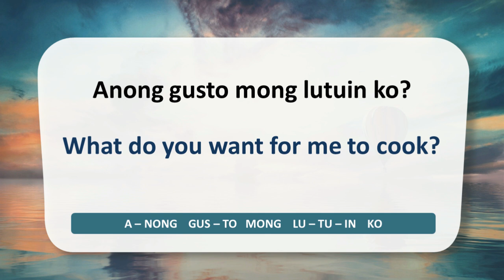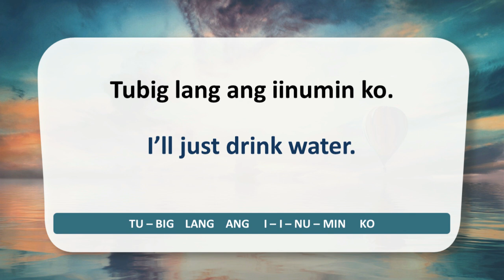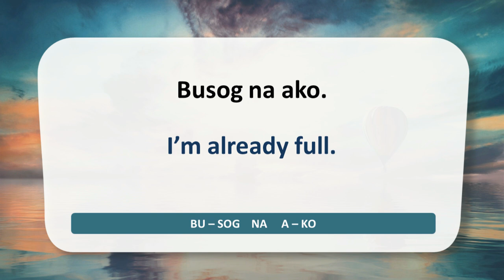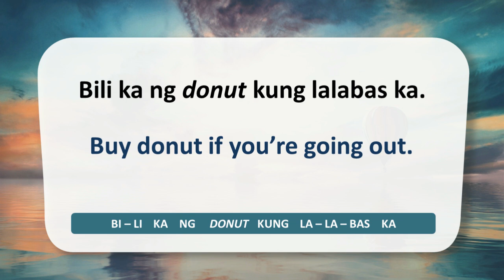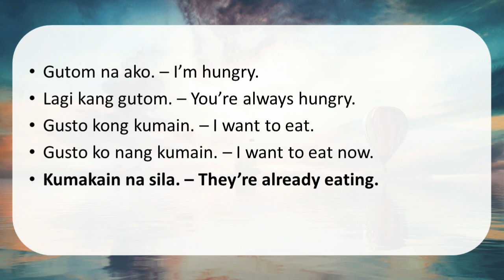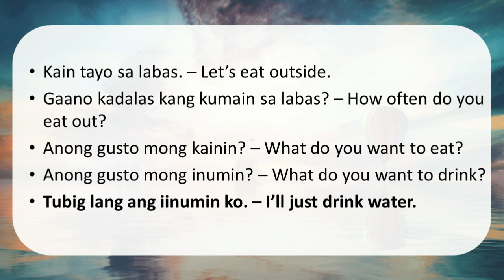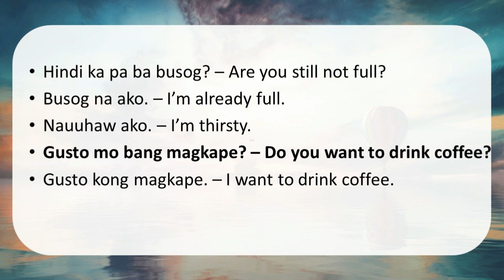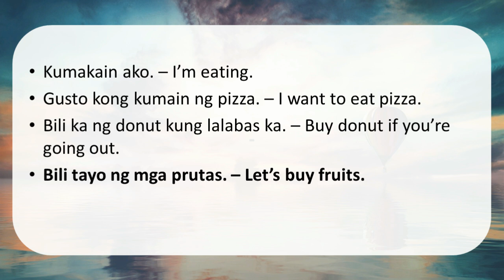USEFUL FILIPINO PHRASES - FOOD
Thank you! Salamat po!

Title: Crimson Fly
Artist: Huma-Huma